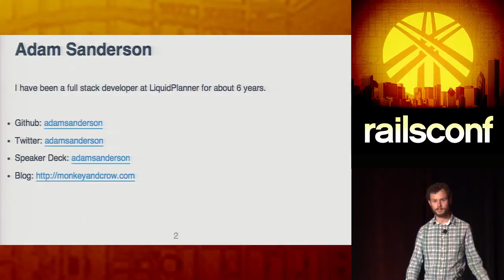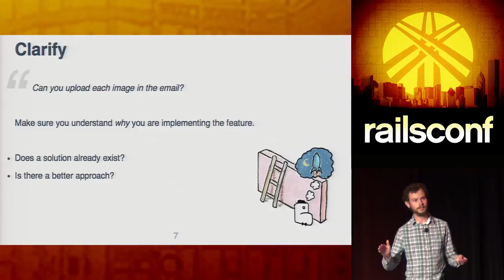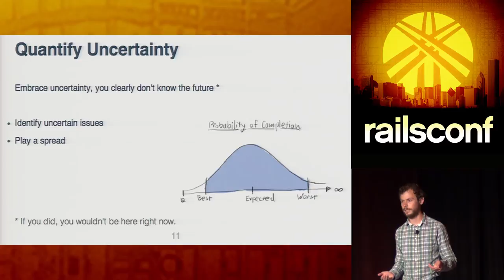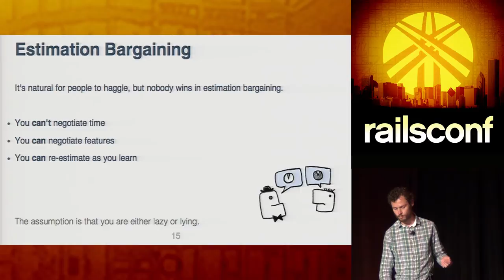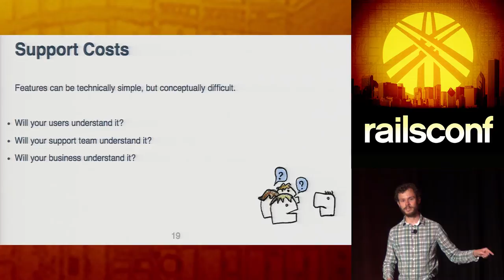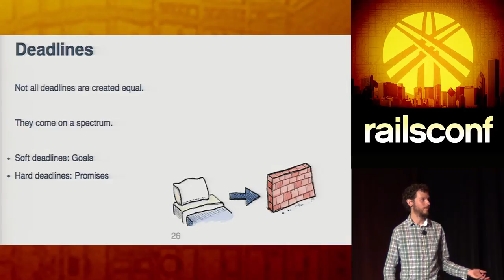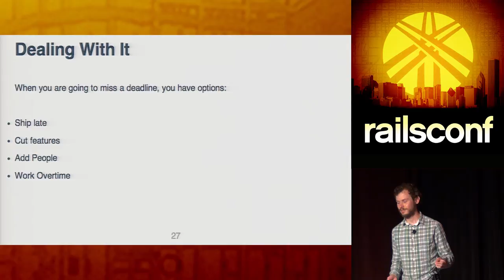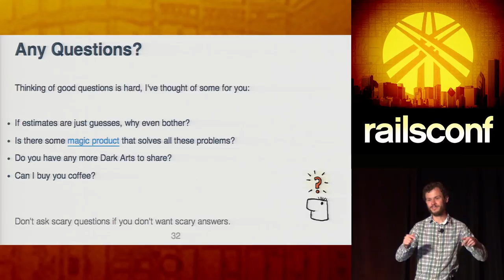RailsConf 2014 - Unreasonable Estimates and Improbable Goals by Adam Sanderson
Your job doesn't start when your fingers touch the keyboard. It starts when someone utters the words: "How hard would it be?"

This is a crash course in estimating work, identifying hidden costs, and dealing with constraints. Along the way we will also learn how to defend against tricks from the Dark Side such as estimation bargaining, ego manipulation, and crunch time.

They taught me Big-O notation, I wish they taught me this.

I'm a full stack Rails developer at LiquidPlanner, and have been writing software that helps people get work done for the past dozen years. You'll find me running, walking, biking and eating about town.